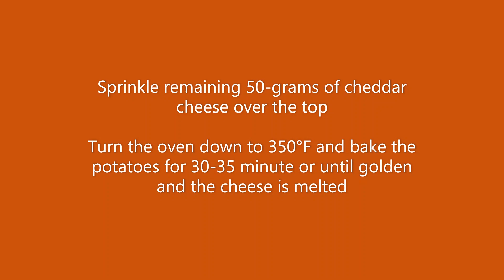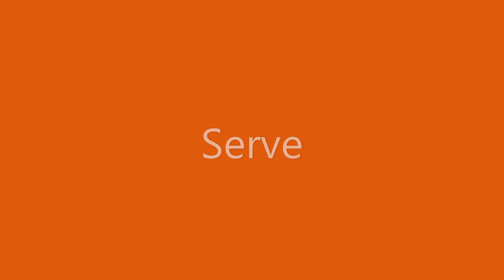Stuffed Sweet Potatoes